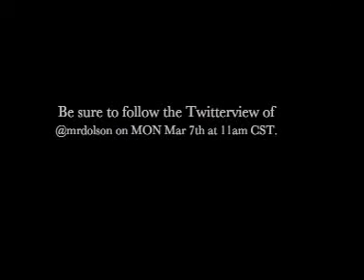TWITTERVIEW - Intro of Daniel Olson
This is a video introduction to Daniel Olson who once was a driver of the Oscar Meyer wienermobile.